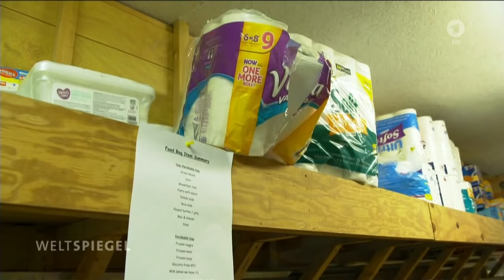Aus Armut im Motel zuhause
Weltspiegel vom 2. September 2018

Leben im Motel – das ist oft die letzte Station von US-Amerikanern vor der Obdachlosigkeit. Ganz unterschiedliche Schicksale bringen immer mehr Menschen in den USA an den Abgrund ihrer sozialen Existenz.